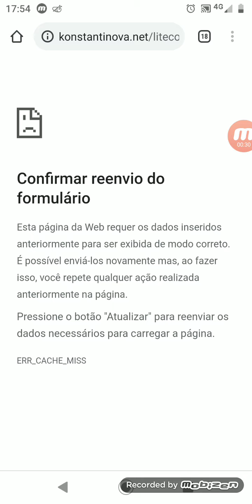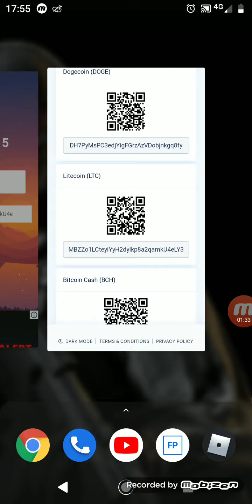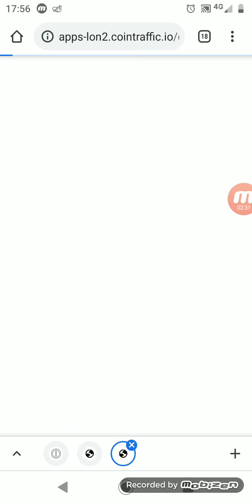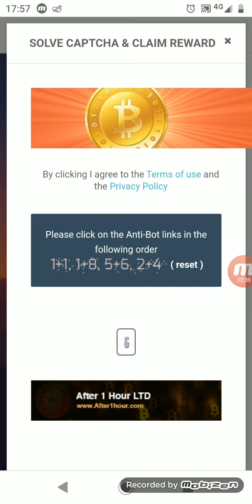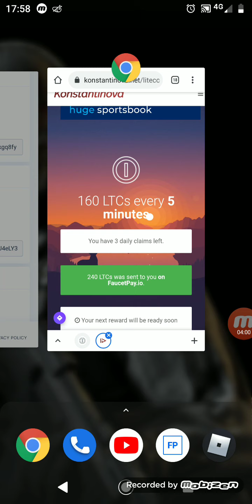faucet litecoin pagando direto na faucetpay + prova de pagamento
fala galera beleza pra quem não e inscrito no canal se inscreve e ativa o sininho e as notificações pra não perder as novidades diariamente estarei trazendo conteúdo para o canal . dúvidas e sugestões deixem nós comentários . curte e compartilha da ajudar o canal a trazer mais novidades